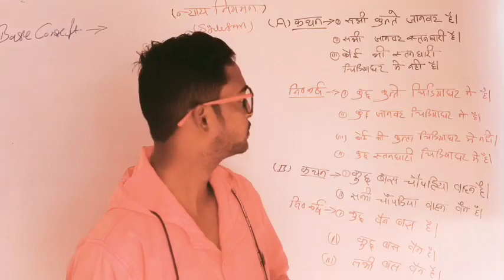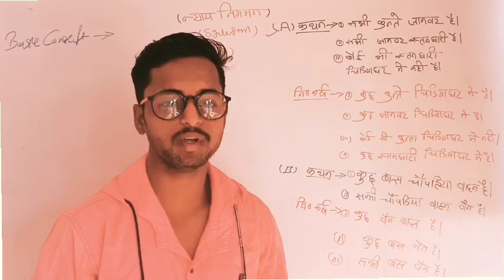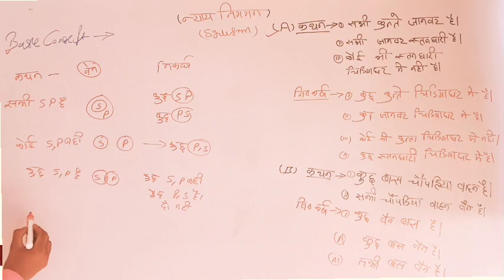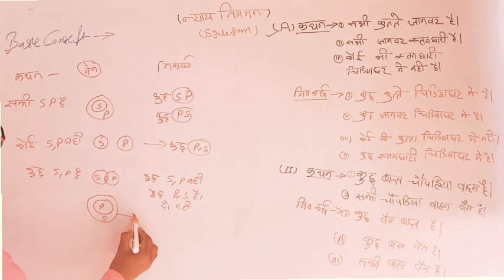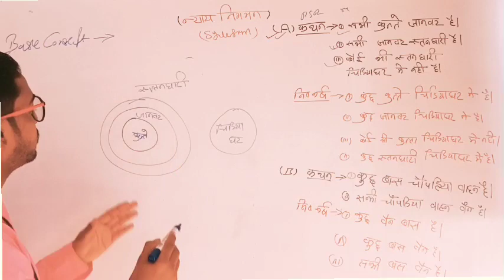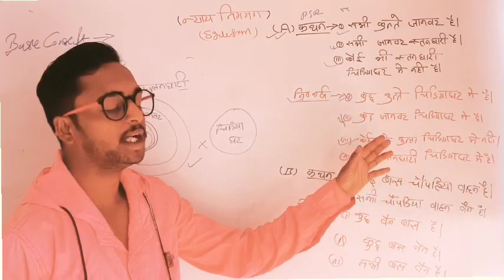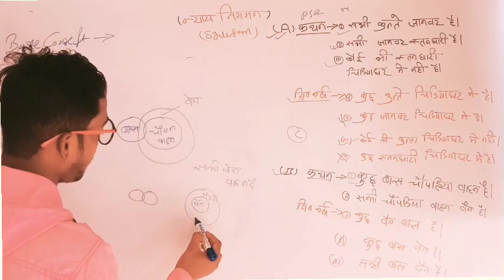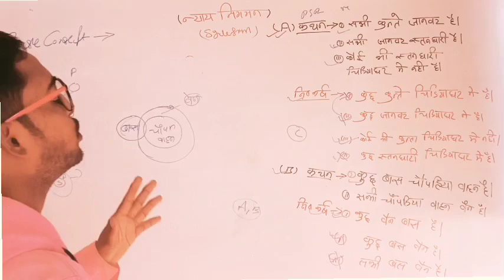Syllogism reasoning( न्याय- निगमन) कथन और निष्कर्ष से संबंधित प्रश्न, syllogism tricks,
अगर आप लोग और भी परीक्षाओं की तैयारी करना चाहते हैं तो इस यूट्यूब चैनल पर लिंक पर क्लिक करो पूरा सभी जानकारी मिल जाएगा

syllogism tricks
syllogism tricks for bank
syllogism tricks in Hindi
syllogism tricks in telugu
syllogism tricks by
rupesh sir
syllogism tricks by
ankush lamba
syllogism trichs without
venn diagram
syllogism tricks
method
exams
syllogism reasoning
न्याय निगमन संबंधित प्रश्न
कथन और निष्कर्ष से संबंधित प्रश्न
ven digram
ven aarekh

syllogism reasoning
syllogism reasoning
tricks

syllogism reasoning
adda247
bank exam
syllogism reasoning for
telugu
syllogism reasoning in
deepak sir
syllogism reasoning by
syllogism reasoning by
vikramject sir
syllogism reasoning
tricks in tamil
questions
syllogism reasoning
syllogism reasoning by
piyush varshney
syllogism reasoning by rupesh sir

छात्रावास अधीक्षक भर्ती 2022, छत्तीसगढ़ सामान्य ज्ञान, Hostel warden Bharti, chatrawas adhikshak,

patwari management class, functions of management, planning general management, Satyadhi sharma classes

cg jobs, cg job vacancy 2022, cg job news, CG job

cg hostel warden vacancy 2022, cg new vacancy 2022, cg new recruitment 2022, Chatrawas adhikshak vacancy 2022
Chatrawas adhikshak Bharti

cg hostel warden syllabus, cg hostel warden syllabus 2022, chhattisgarh hostel warden syllabus 2022, Hostel warden syllabus

cgpsc syllabus, cgpsc preparation strategy, cgpsc 2022, Cgpsc

clear cgpsc knowledge hub, cgpsc, cgpsc knowledge hub, Cgpsc knowledge

punjab police si exam date 2022, punjab police si exam date, cg si exam date 2022